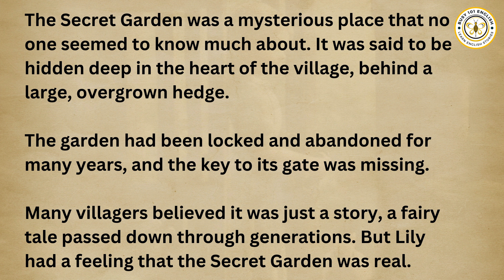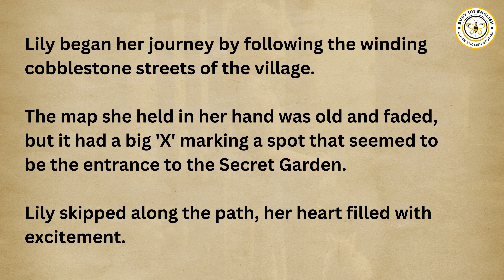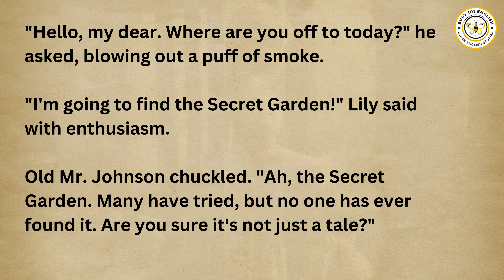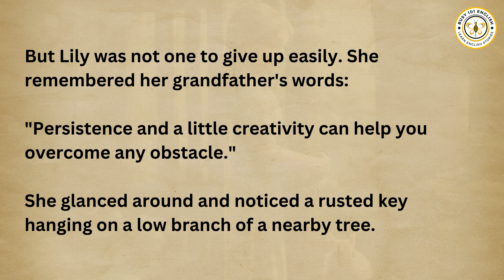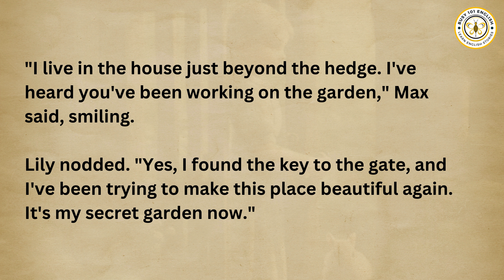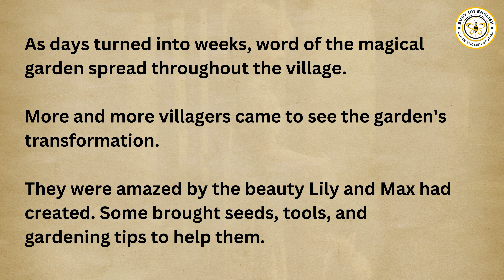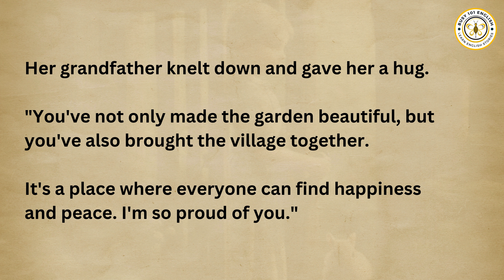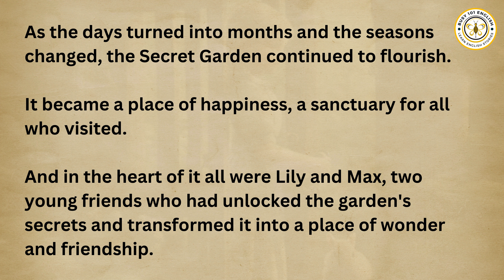Learn English Through Story Level 2 | The Secret Garden _ Graded Reader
🌸 "The Secret Garden: A Tale of Friendship and Magic" 🌸

Join us on a heartwarming journey as we explore the enchanting story of Lily, a young girl with a vivid imagination, and her extraordinary discovery of the long-lost Secret Garden in their quiet village. This delightful tale of friendship, community, and the power of nature will warm your heart and remind you of the magic that can be found in the simplest of places.

🌻 Watch as Lily and her newfound friend Max transform the once-forgotten garden into a vibrant oasis, bringing their village together in a way they never imagined. 🌻

Experience the joy and togetherness that blooms in the Secret Garden, as they invite you to join their adventures, from restoring neglected corners to celebrating the changing seasons.

🌿 Witness the transformation of the Secret Garden, from a hidden treasure to a cherished community treasure, where dreams come to life, laughter fills the air, and the beauty of nature and the magic of friendship create a timeless tale. 🌿

Don't miss this heartening story of hope, togetherness, and the enduring power of nature.

This video presenting Learn English Through Story Level 2 | The Secret Garden _ Graded Reader also tries to cover the following subject:

✅   About ​​Us:

"Welcome to Busy 101 English! We're here to make learning English a breeze. Join us on our channel for a world of captivating stories that'll help you improve your English skills effortlessly. In each video, we carefully select stories with relatable dialogues and engaging plots, all aimed at boosting your language proficiency. With our channel, learning English becomes an enjoyable journey. So, let's embark on this magical adventure of mastering English together!

©  Busy 101 English

CODE:
OdP3x%